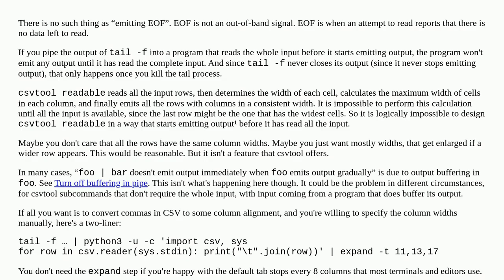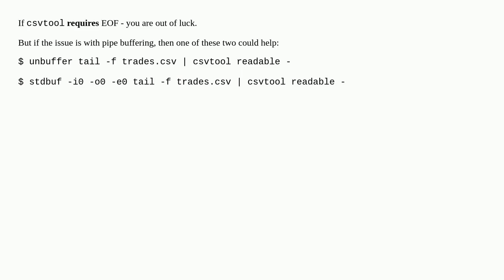How to get around issue with `tail -f` not emitting EOF and make it works with tools like `csvtool`?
A special thanks goes out to the community

  tail pipe csv